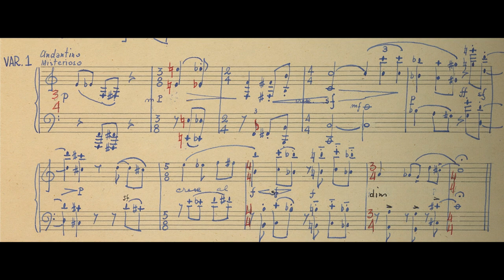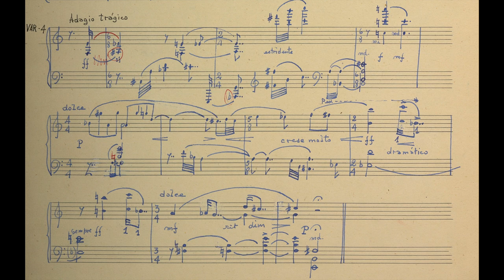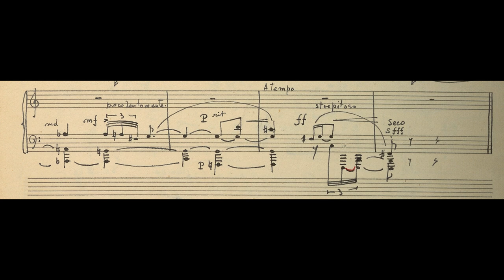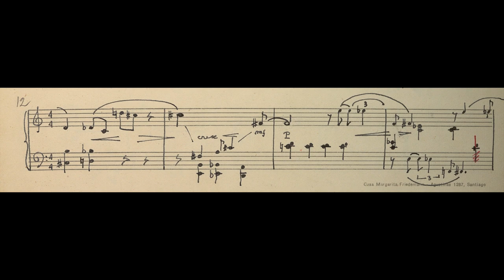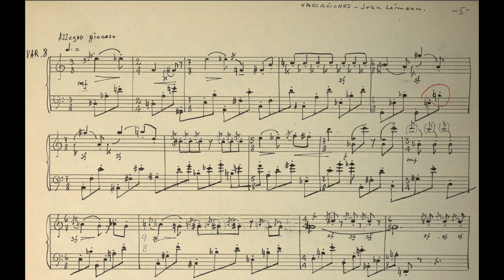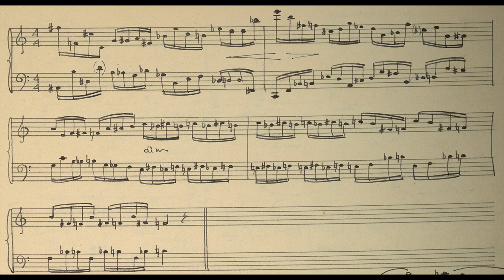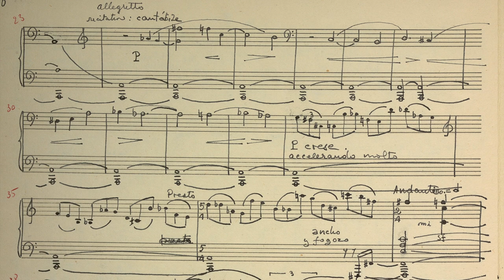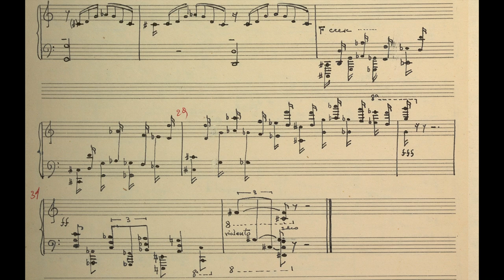Juan Lemann - Variations for Piano (1962)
Oscar Gacitúa - Piano
00:00 Tema
00:32 Var 1
00:58 Var 2
01:31 Var 3
02:04 Var 4
02:38 Var 5
03:08 Var 6
03:46 Var 7
06:00 Var 8
06:53 Var 9
07:08 Var 10
09:13 Var 11 Final

Seventeen composers are included, those who certainly got involved in the "new music" or twelve-tone music of the time, starting in the late 1940s. The journey was started by Carlos Isamitt and Eduardo Maturana, considered the pioneers; followed by Fré Focke, a Dutch composer who left a deep mark in Chile, leading a nucleus of work where Tomás Lefever, Leni Alexander, León Schidlowsky, Ida Vivado, Abelardo Quinteros and Miguel Aguilar participated. Another reference, without a doubt, is Gustavo Becerra-Schmidt, who on his part contributed to the training of composers such as Roberto Falabella, Juan Lemann, Enrique Rivera, Hernán Ramírez, Cirilo Vila and Fernando García.

This work uses a twelve-tone series in the presentation of the theme and in the first five variations, out of a total of twelve. Then the use of this series becomes free until the end.

Variation No. 11 is a synthesis of the elements used in the work, which ends in a bright passacaglia.

Juan Lemann (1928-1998) was a Chilean Composer. His parents were French immigrants who settled in Chile in 1884. He studied Piano from an early age at the National Conservatory of Music of the University of Chile, with René Amengual and Rosita Renard as teachers. He graduated as a Bachelor of Superior Interpretation with a mention in Piano in 1954 with the highest qualification, having obtained in 1949 and 1951 the highest awards from the Conservatory, the "Orrego Carvallo" and "Rosita Renard" awards. He then further refines his piano technique with Germán Berner and Alberto Spikin-Howard.

He dedicates about 12 years of his life to a career as a concert pianist, standing out as a soloist with the Orquesta Sinfónica de Chile. Perhaps, one of the factors that indicate him as a promoter of Chilean national music is the fact that he repeatedly includes composers of this nationality in his recitals.
As for his work as a composer, he studies the subject and others that are relevant to him with Pedro Humberto Allende, Jorge Urrutia Blondel, Domingo Santa Cruz, Juan Orrego Salas and Gustavo Becerra.